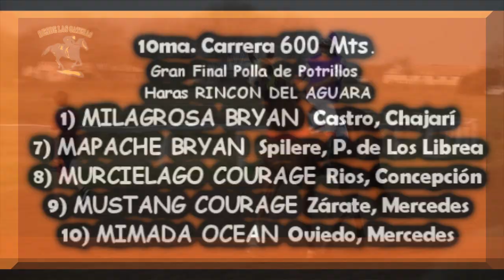MIMADA OCEAN RDA. FINAL P. P. H. RINCON DEL AGUARÁ, J.C. Dr. F. Irastorza, C. Cuatiá, Ctes, 22.08.21